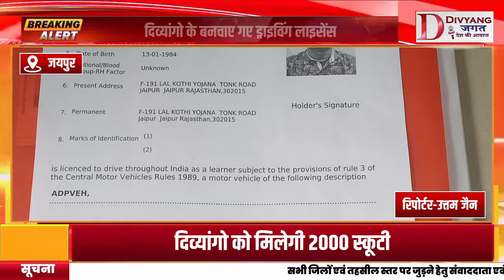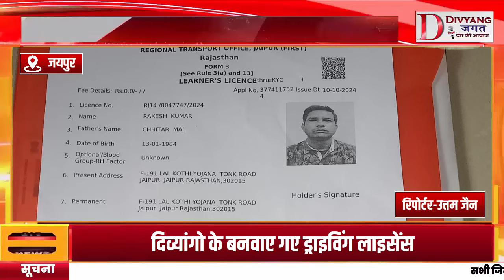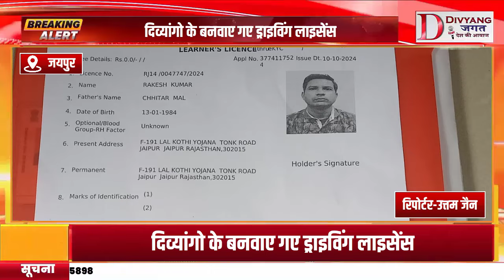दिव्यांगो के लिए ड्राइविंग लाइसेंस जरूरी,अब मिलेगी 2000 स्कूटी